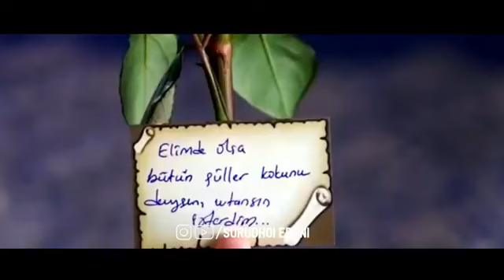Бехтарин клипи эрони